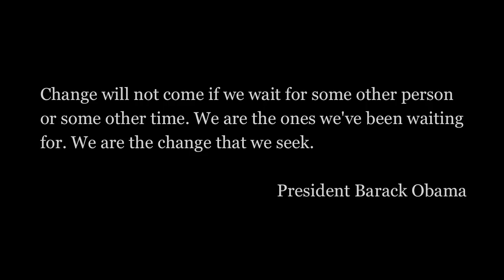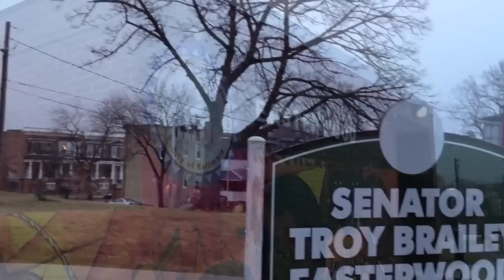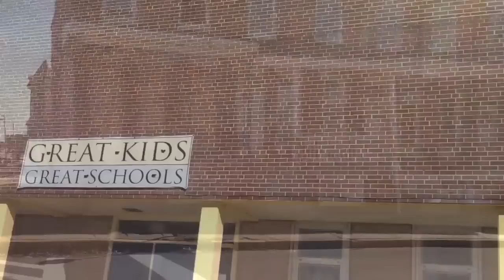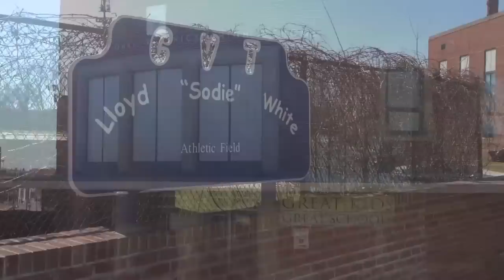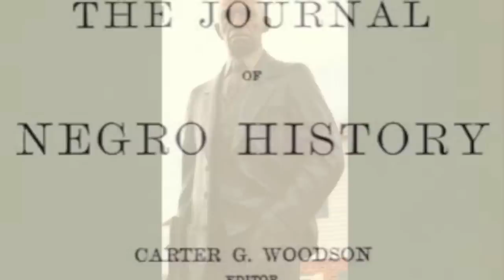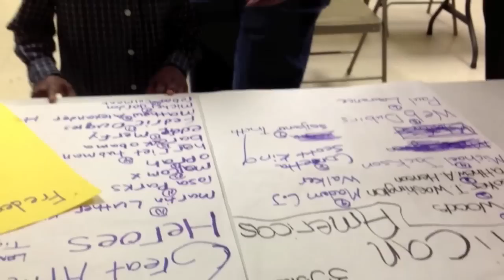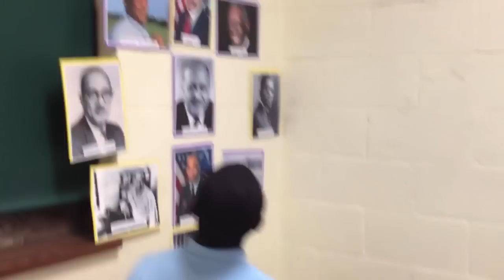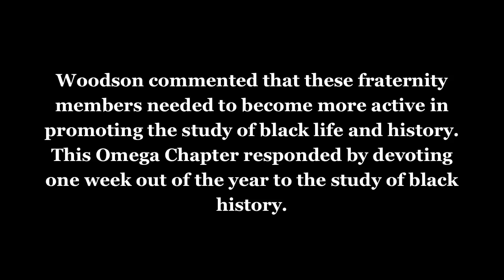1920: Omega Psi Phi and the legacy of Carter G. Woodson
Omega Psi Phi Fraternity Inc. is an organization that has a legacy of service. The documentary film "1920", shows this service, the connection to Carter G. Woodson, and the work of Omega Baltimore of Pi Omega Chapter.

Written and Directed by: Terris A. King II